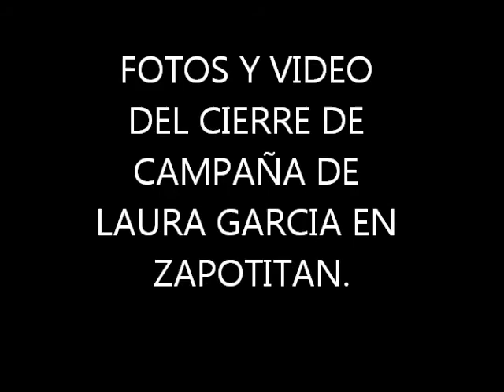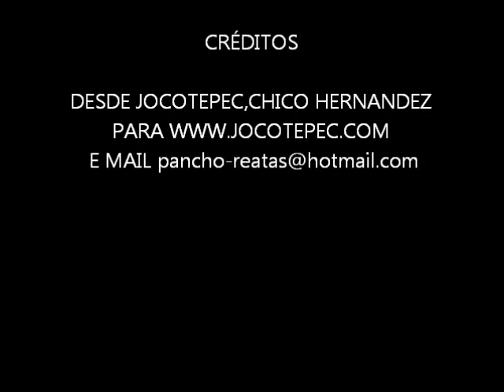CIERRE EN ZAPOTITA JUNIO26 D 2012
BASTANTE  GENTE EN ESTE CIERRE DE CAMPAÑA